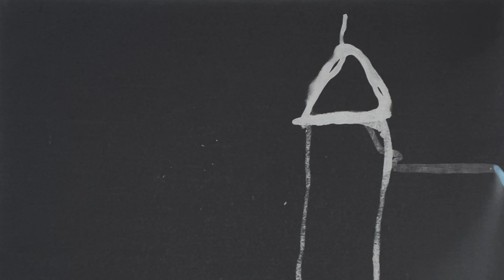Tallinna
O'G äänitti uutta materiaalia Sodankylän Lokassa kesäkuussa 2021.

Sävellys ja sanoitus: Antti Kero
Soittimet, äänitys ja sovitukset: Antti Kero ja Juha Harju
Miksaus: Antti Kero
Laulu: Antti Kero, Liisa Kuittinen, Emmi Kuittinen ja Marjo Kuittinen
Video: Emma Penttinen (kuvataide ja kuvaus) ja Antti Kero (leikkaus)

Kuorolaulut (Liisa, Emmi ja Marjo Kuittinen) äänitettiin Nurmeksen Seiväsvaaralla 4.8.2021.

Kiitokset: Aleksi Halminen

Kun elämä on kohtuuton,
vie kaiken mitä meillä on.
Me matkustamme jonnekin
miss' eletty on ennenkin.

Onneksi me tultiin Tallinnaan,
kuin haaksirikkoisina satamaan.
Kävelylle vanhaan kaupunkiin.
Sulauduimme sen tuhansiin ihmisiin.

Sõprus, ystävyys. Menneisyys ja nykyisyys.
Vallibaar igavesti! Poikettaiskos pikasesti?
Nyt kun kerran tultiin Tallinnaan,
ollaan kuin ei oltais olemassakaan.

Oudolle vyöhykkeelle eksyttiin.
Toisiamme etsittiin - ja löydettiin!
Kun tultiin Tallinnaan,
kuin haaksirikkoisina satamaan.
Kävelylle vanhaan kaupunkiin.